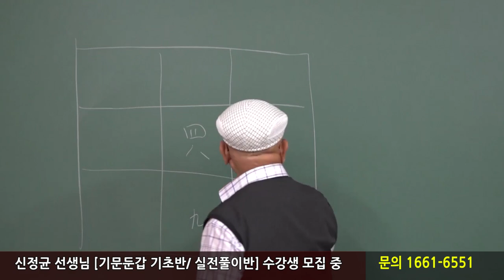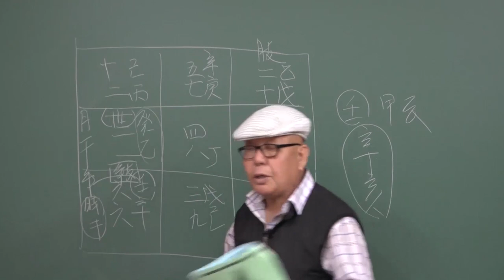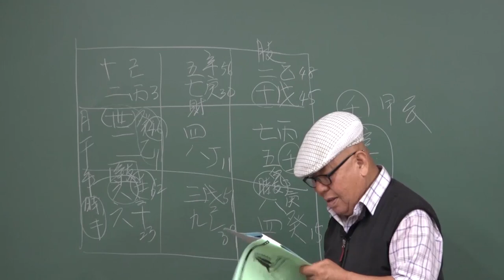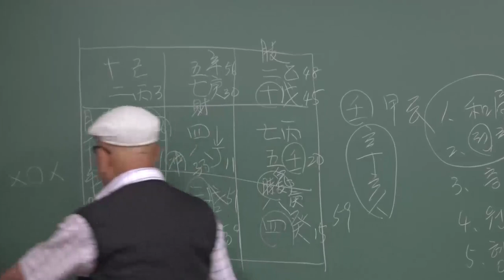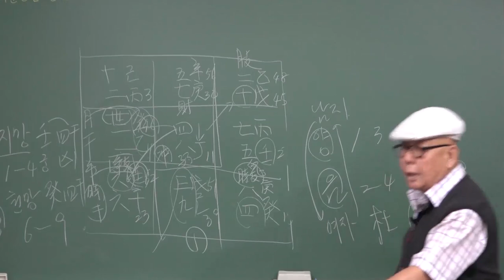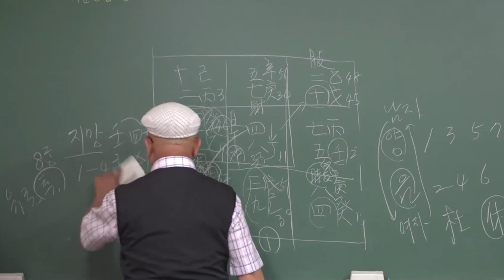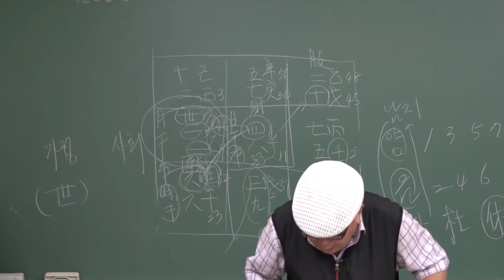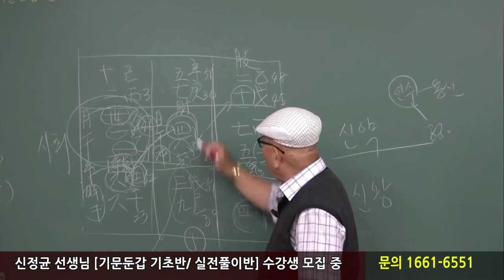아들노릇 해야되는 딸 사주 [기문둔갑 대가의 사주풀이] - 신정균 선생님 [대통인.com]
신정균 선생님의 기문둔갑 강의

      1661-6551